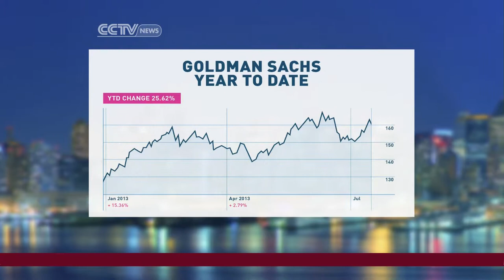Ed Butowski: US Banking Regulations 'Diabolical'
Michelle Makori and Ed Butowski of 720investor.com discuss the US markets and bank regulations coming from Washington